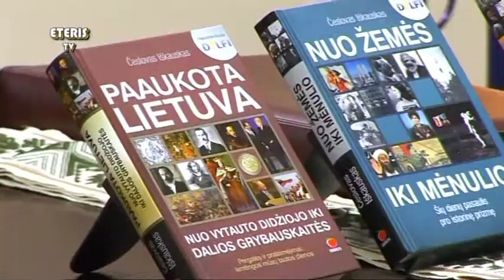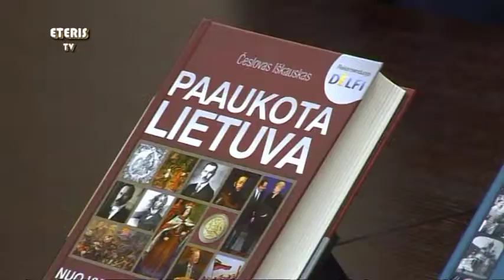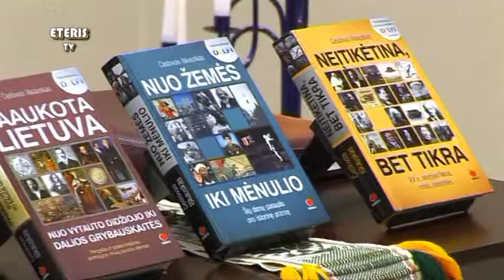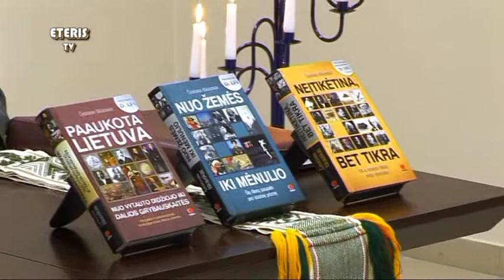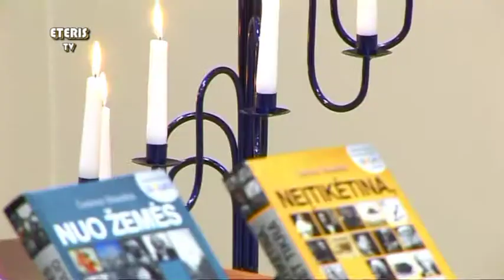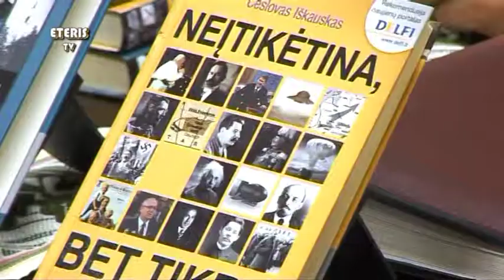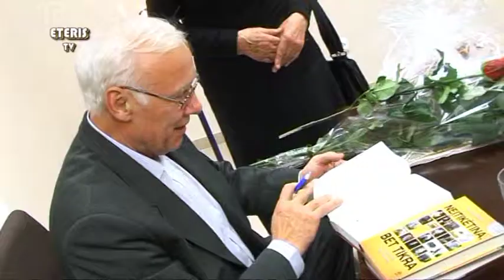ETERIS TV 2014.12.16 Prienuose žurnalistas Česlovas Iškauskas pristatė savo naująją knygą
Gruodžio 11d. Prienuose žurnalistas Česlovas Iškauskas pristatė savo naująją knygą "Paaukota Lietuva"